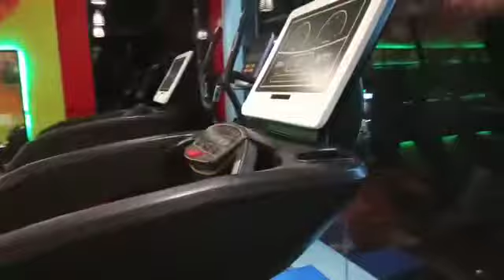The body zone dehradun uttrakhand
Powered by.himalya health and fitness dehradun uttrakhand 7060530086